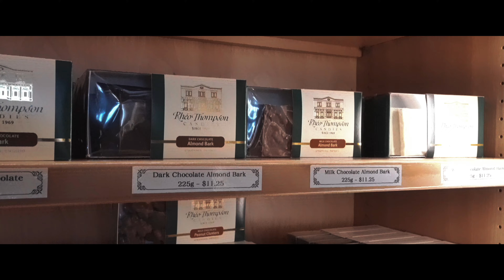Rhéo Thompson Candies Ltd.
55 Albert Street
Stratford, ON N5A 3K2